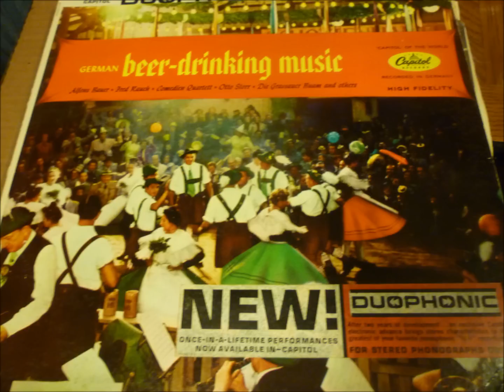German Beer Drinking Music - 10 Picknick Im Isartal